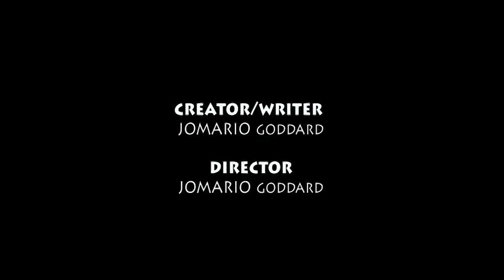Ah Nudda Bajan Movie (Comedy Full movie)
2015 CLASSIC  short film shot on the island of Barbados.